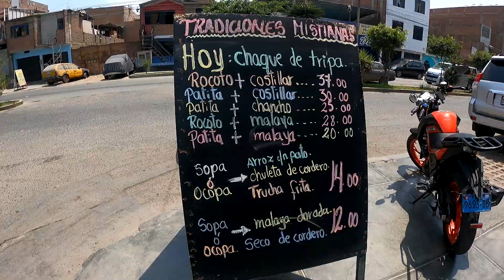¿Sera el Mejor Huarique Arequipeño en LIMA? 💚| Mi Receta Magica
Visitamos un Huarique de Comida Arequipeña en Lima , Mira todo el video y dejanos un Like y comentario 💚